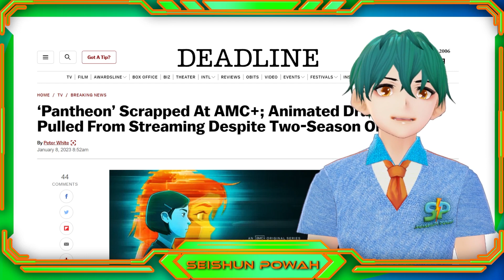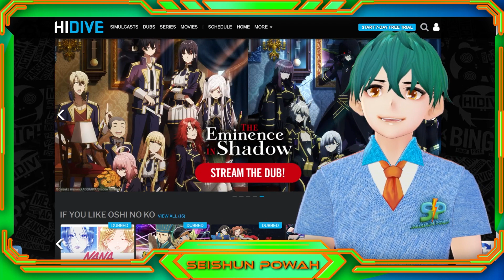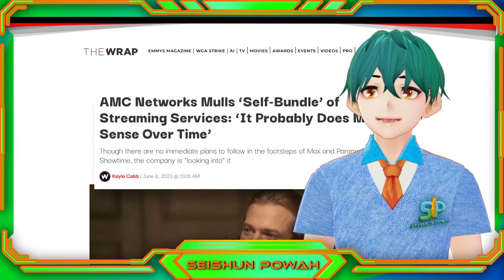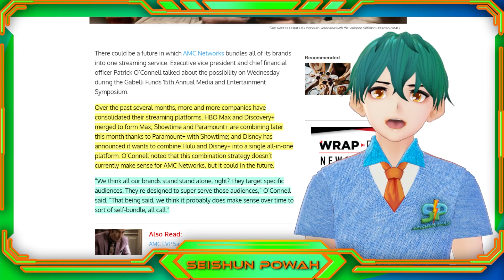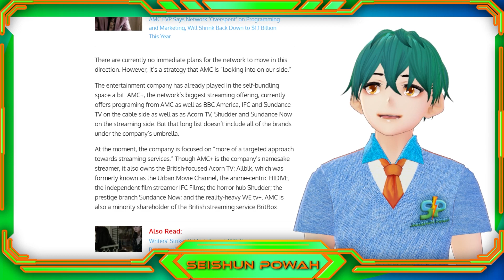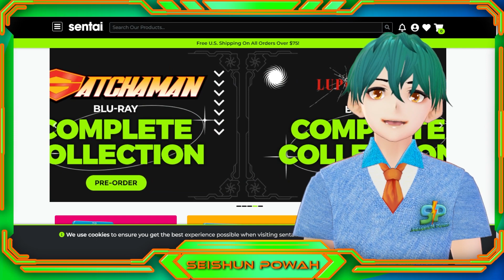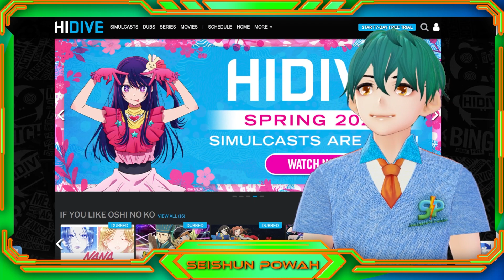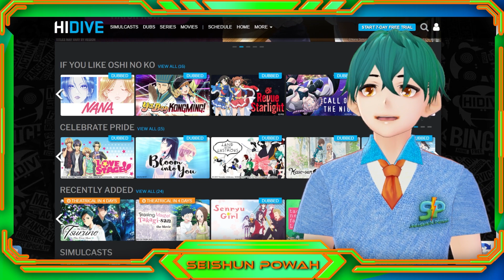¿AMC+ absorberá a HIDIVE?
AMC Networks está desesperado en sacar a flote su plataforma AMC+ y está dispuesto a sacrificar HIDIVE para lograrlo. Si pensaban que la falta de localización de HIDIVE en Latinoamérica era un problema, el plan que tiene AMC para absorber a HIDIVE puede significar el fin de otra plataforma especializada en anime. Impactando severamente a los fans del anime en Latinoamerica.

Chapters

0:00 AMC Networks y su negocio del anime
0:49 HIDIVE y la distribución de anime en Latinoamérica
1:52 AMC y su negocio de entretenimiento
3:19 El futuro de AMC Networks
4:43 ¿AMC Networks consolidando HIDIVE?
6:47 ¿Como una consolidación afectaría a Sentai?
7:47 ¿Como una consolidación afectaría a HIDIVE?
8:26 ¿Qué sucedería si HIDIVE es puesto a la venta?
9:34 El incierto futuro de HIDIVE

[MAS CONTENIDO]
• Siguiente Video: